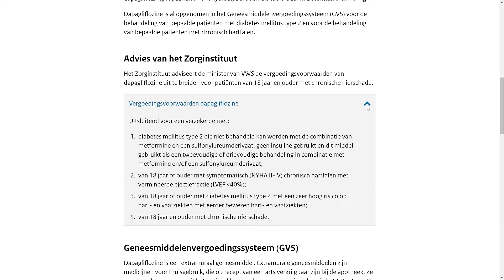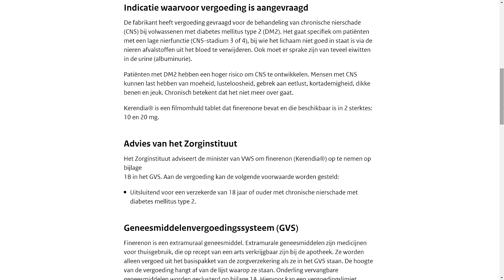Medicijnjournaal mei 2022: item Geneesmiddelen bij chronische nierschade